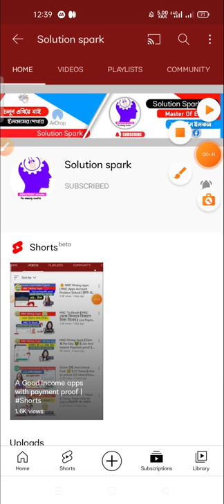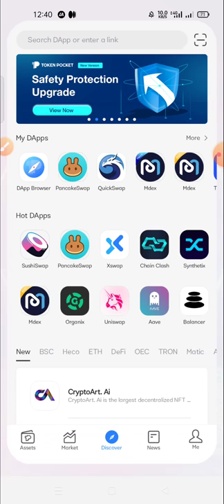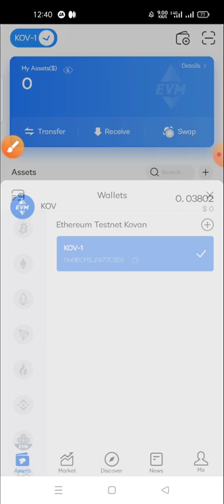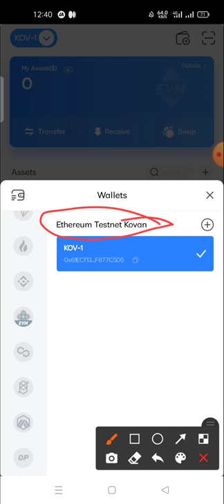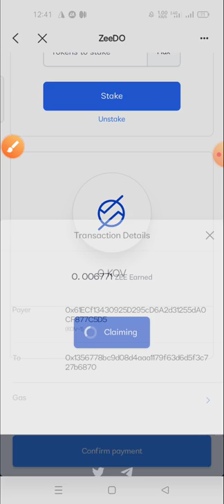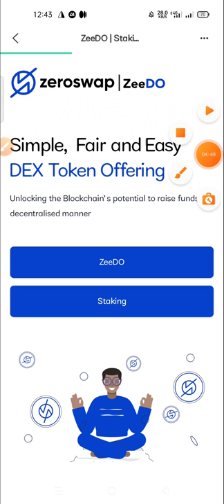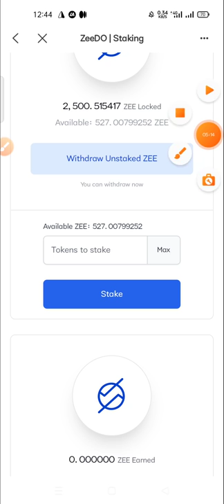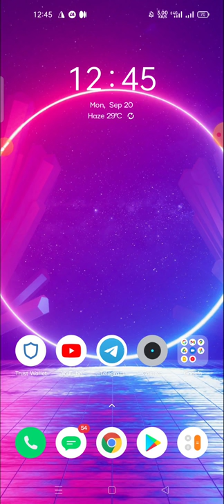200$ Earning For each || Zeroswap Testnet Airdrop Update🔥 || আপডেট না ফলো করলে পেমেন্ট পাবেন না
200$ Earning For each || Zeroswap Testnet Airdrop Update🔥 || আপডেট না ফলো করলে পেমেন্ট পাবেন না

Todays Airdrop🔥👉

1.